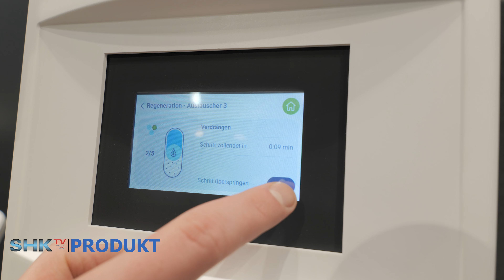Grünbeck – Komfortable Dreifach-Enthärtungsanlage | SHK-TV Produkt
Die Enthärtungsanlage softliQ:LB bereitet große Wassermengen bei minimalem Druckverlust auf. Sie liefert kontinuierlich frisches, aufbereitetes Wasser, indem sie zwei von drei Austauschbehältern gleichzeitig nutzt.

Geschäftsführung: Nikolaus Klein